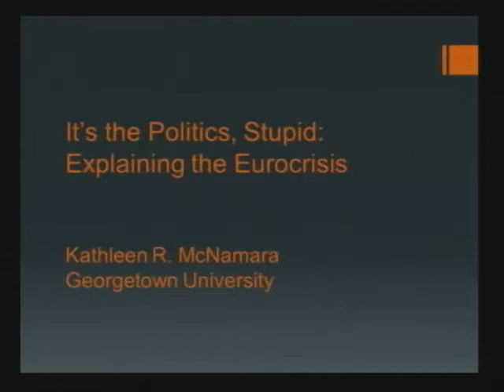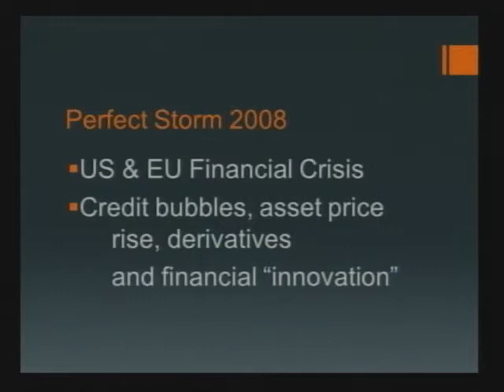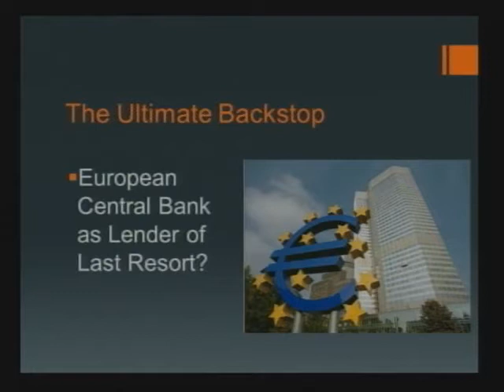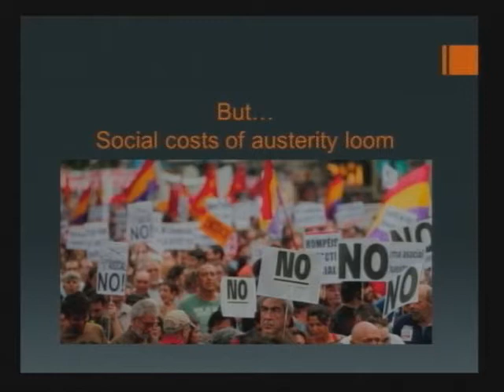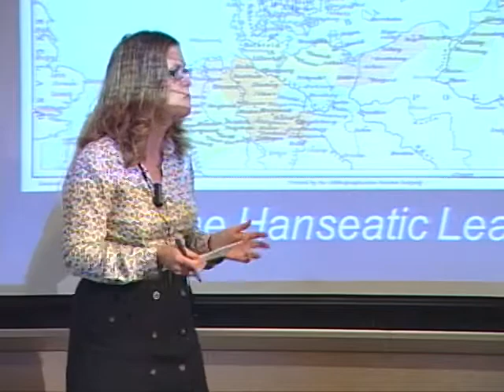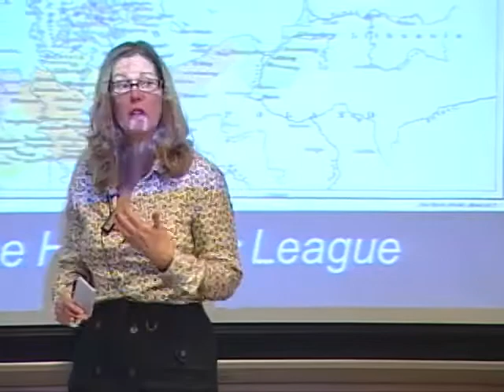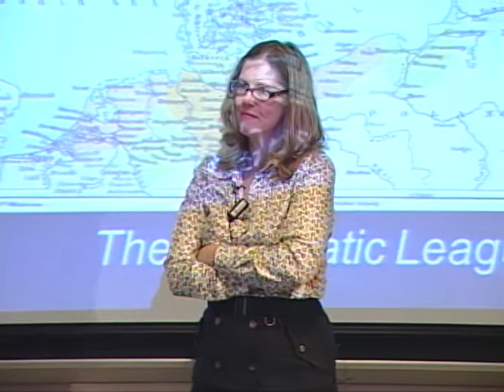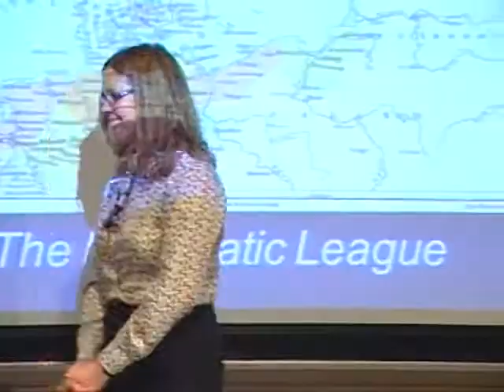It's the Politics, Stupid: Explaining the Eurocrisis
Kathleen McNamara, associate professor of government and foreign service and director, Mortara Center for International Studies, Georgetown University. November 5, 2012